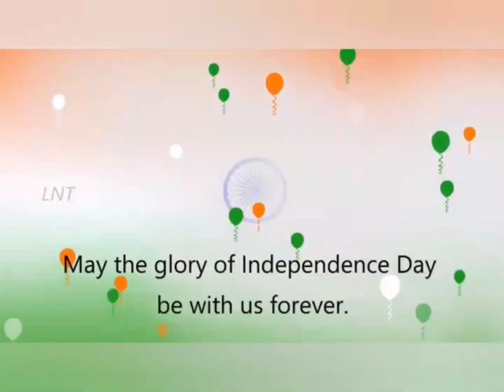Interactive Session with Malavika G Nair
"Be the change  that you wish to see in the world"

An interactive session between Malavika G Nair IAS(AIR-118) an alumna of 2010 batch.